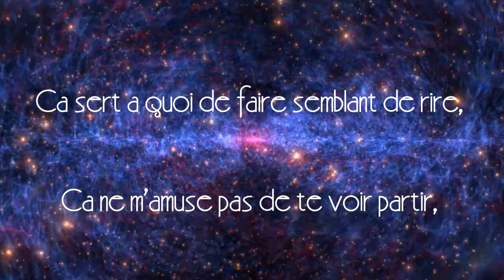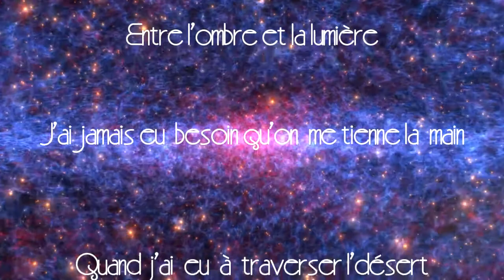Entre l'ombre et la lumière